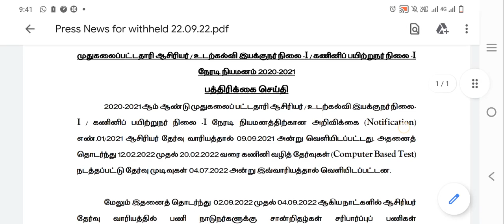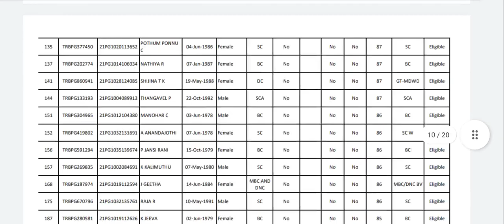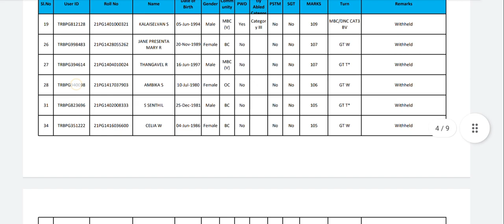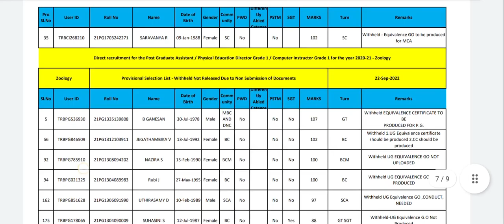🔥🔴PGTRB செய்தி மிக மிக அவசரம் 22.09.2022 9:00PM Press News Withheld Candidates Last Date 26.09.2022